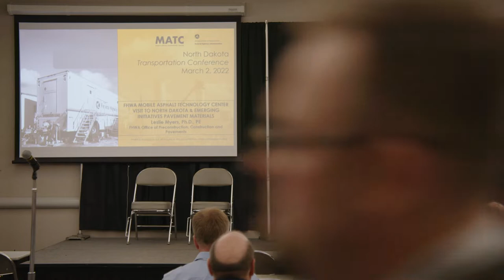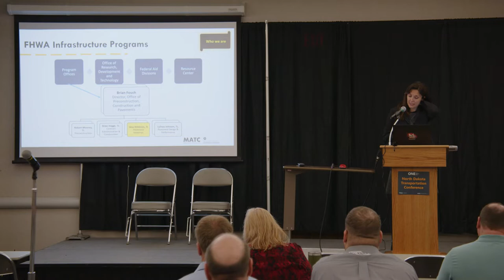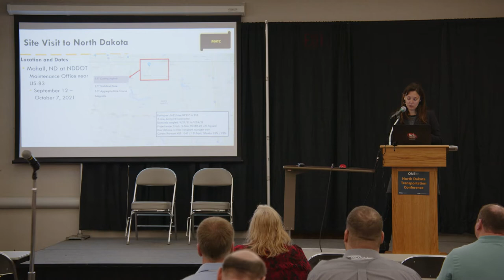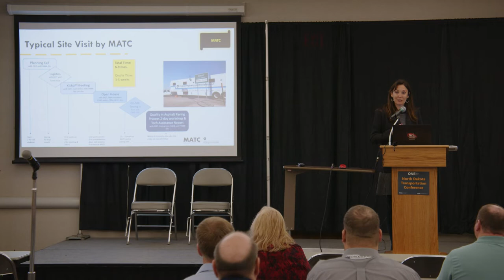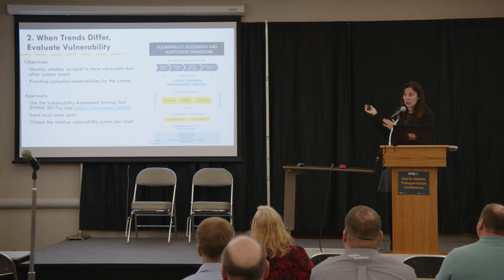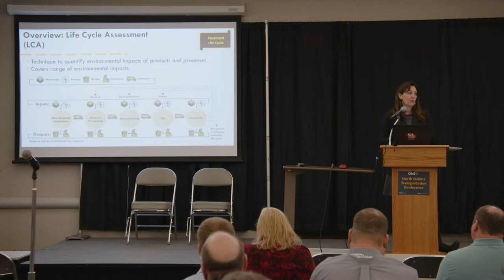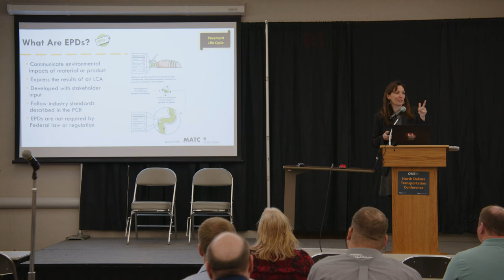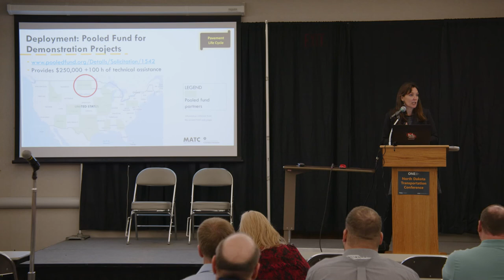2022 ND Transportation Conference - FHWA MATC Lab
FHWA Mobile Asphalt Technology Center (MATC), a trailer fitted with state-of-the-art testing equipment, came to Mohall, ND in the summer of 2021 to test asphalt on a project on Highway 83. The FHWA will give an overview of the MATC program and detail their experience on the project and provide testing results.

Leslie Myers, Ph.D., P.E., Senior Asphalt Pavement Engineer, FHWA Headquarters - Office of Preconstruction, Construction, and Pavements (HICP-40)